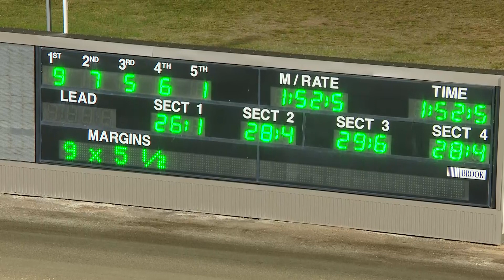TABCORP PK MENANGLE - 05/06/2020 - Race 6 - GARRARDS HORSE & HOUND CLAIMING PACE